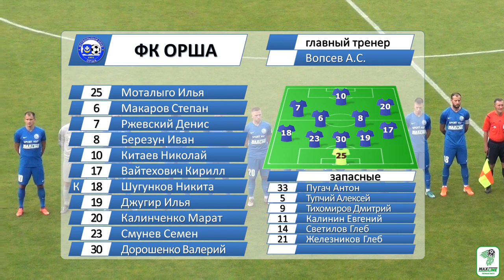Гомель 4-2 Орша. 03.10.2020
Видеообзор матча Гомель 4-2 Орша. 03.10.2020